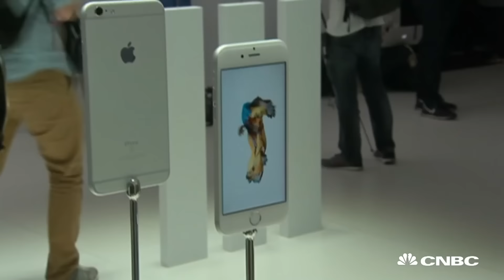Apple Sales Not Hitting For iPhone 7: In Trouble? | CNBC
Apple was hit by a tough week of news that demand for its new iPhone 7 is weak and chip makers were cutting back on production. CNBC's Phil Han reports on Apple's troubles.